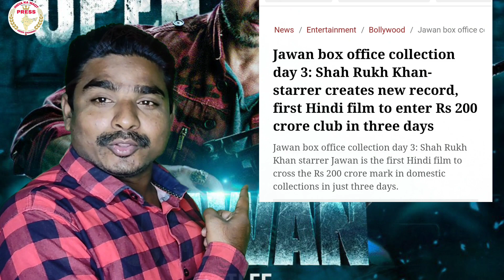KING OF SHAHRUKH KHAN JAWAN MOVIE 3 DIN MEIN TAMAM MOVIE KA RECORD TUT GAYA KAMAI 200 KAROD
KING OF of SHAHRUKH KHAN JAWAN MOVIE 3 DIN MEIN TAMAM MOVIE KA RECORD TUT GAYA KAMAI 200 KAROD
Malegaon mein record tuta movie ka Jawan
Chalisgaon Shahar mein Raj aur Hans housefull
Shahrukh Khan ki new movie donkey aane wali hai December mein
Rajkumar hrani
director mein banne wali hai movie danki
director ki panch movie ka jo naam hai Sabse superhit Munna Bhai MBBS Lage raho Munna Bhai 3 idiot Sanju movie yah movie ke director ki movie danki hai jo super duper hit jaenge jismein Shahrukh Khan aapko dikhai denge shooting complete ho chuki dubbing chalu hai iske alava is movie ke record sabhi record tutane Wale Hain Jawan movie Jo hit Hui hai har Shahar har taluka har jile mein chal rahi hai movie Jawan Jawan ka tufan rukne ka naam nahin le rahi hai kitni kamai Hui hai movie ki yah janne ke liye mere channel ko jarur subscribe like share jarur kijiye
Shahrukh Khan ki new movie aane wali hai donkey